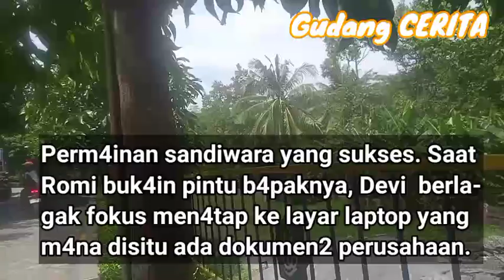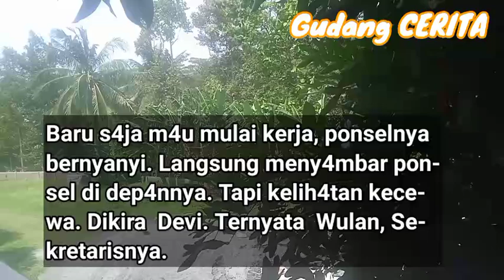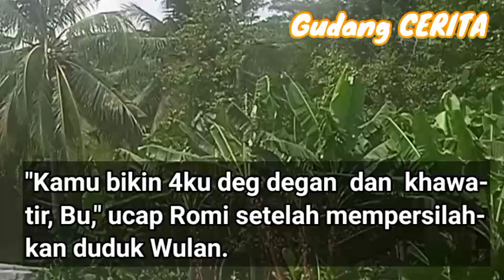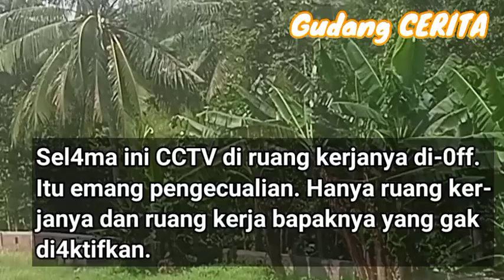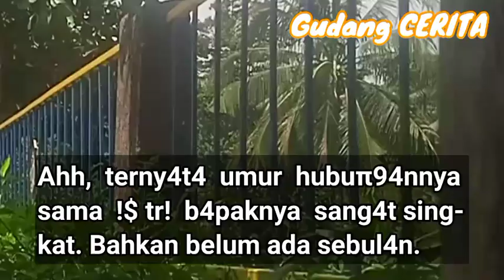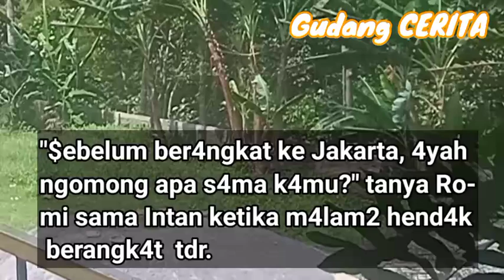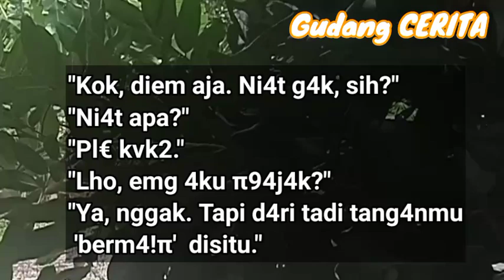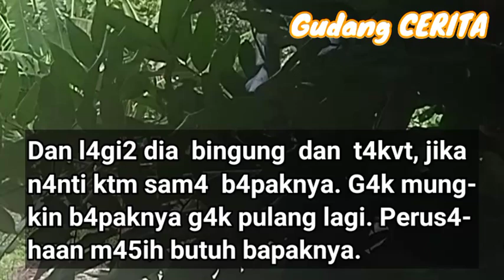Ternyata Bapakku Mau Ngalah